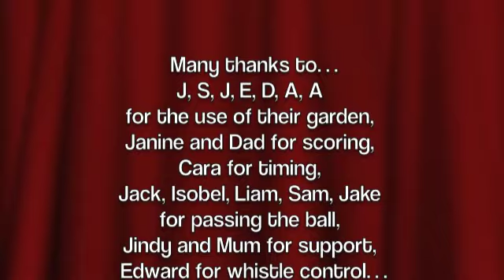Final netball challenge - did she do it?